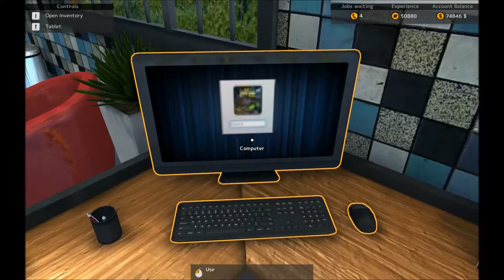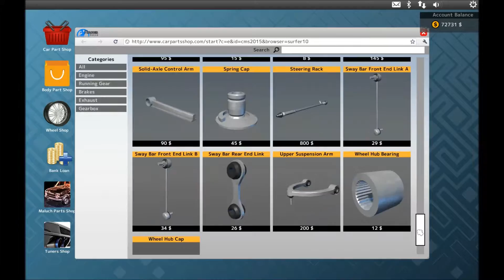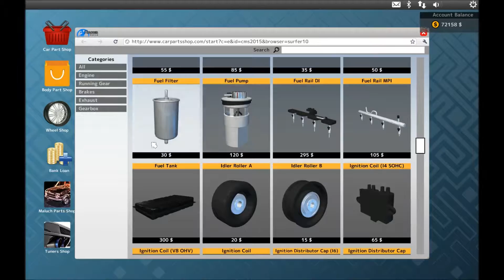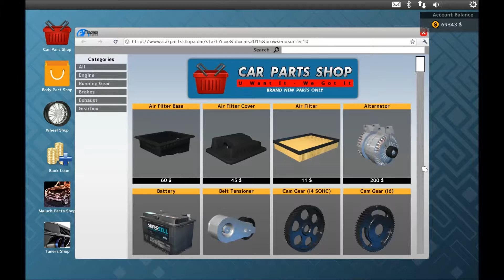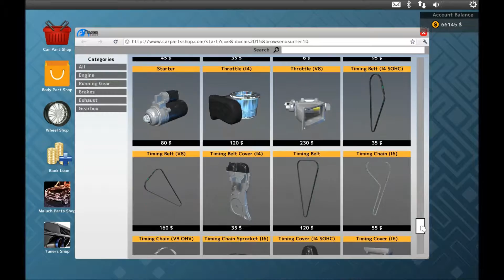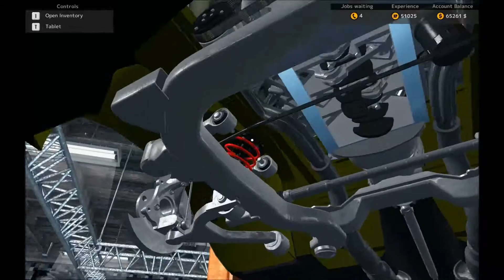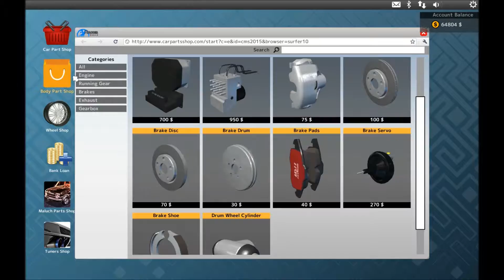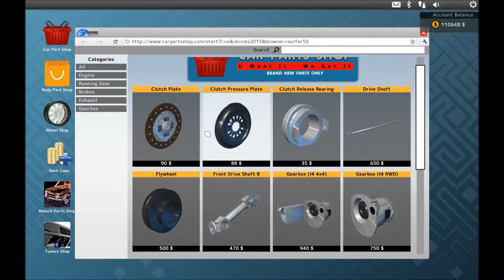Car Mechanic Simulator 2015 #144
We continue with rebuilding the Bolt Hellcat we bought from the auction last ep.